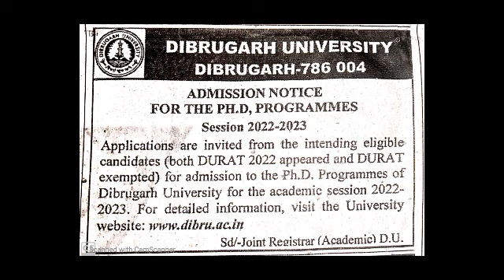New Notice Dibrugarh University. Assam. 2022